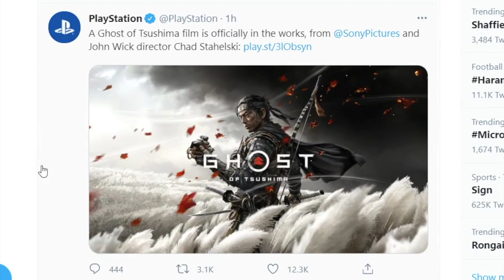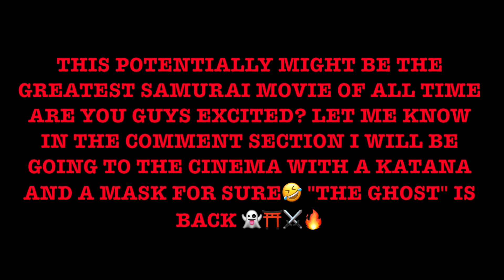When You Find Out Ghost Of Tsushima is Getting A Movie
►VIDEO: When You Find Out Ghost Of Tsushima is Getting A Movie

ghots of tsushima movie
ghost of tsushima chad stahelski
ghost of tsushima john wick director
ghost of tsushima movie announcement
ghost of tsushima film announcement
ghost of tsushima movie news reaction
ghost of tsuhima live action movie
ghost of tsushima live action movie announcement
Chad Stahelski
John Wick Director
Samurai Movie
ghost of tsushima movie reaction
When You Find Out
Ghost Of Tsushima
is Getting A Movie